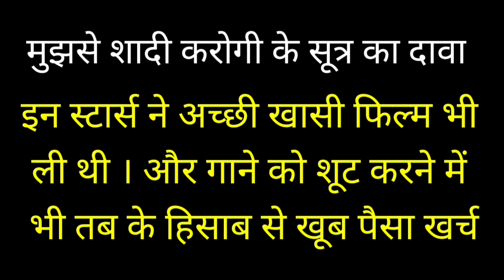Salman Khan Movie Budget Increase । सलमान खान का ऐसा जादू, मेकर्स ने फिल्म का बजट बढ़ा दिया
Salman Khan made his acting debut in Biwi Ho Toh Aisi in a supporting character. Little did the world know that a superstar was in the making. Over the years, he’s turned out to be one of the most bankable actors in Bollywood. But did you know? Arbaaz Khan was in a loss while producing Dabangg, such that he paid the leading actor only after release.
As most know, Dabangg was an action-comedy that was released in 2010. The film created noise for multiple reasons. From the sizzling chemistry of Bhaijaan and Sonakshi Sinha to the kickass dialogues, hit music – everything was perfect! This also led to a franchise and we witnessed the third film in the universe witness its big release in 2019. To begin with, producer Arbaaz Khan had decided on a budget of 30 crores for Dabangg. However, the passionate filmmaker in him did not limit himself and the team ended up exceeding the budget by massive 19 crores. Owing to the same, even Salman Khan wasn’t paid for his work until the film turned out to a success.

Salman Khan's 'Race 3' didn't just receive unfavourable reviews but also fell short of a few crores at the box office. The film that was made on a budget of Rs 180 crore earned a little over Rs 165 crore nett.

Courtesy- Instagram